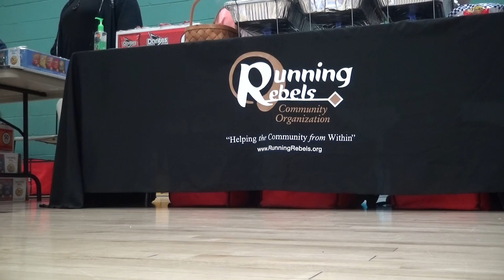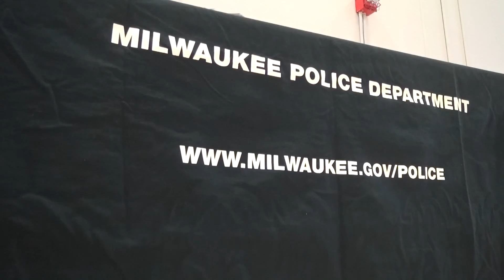New Sock drive